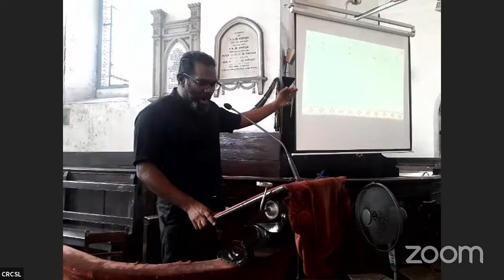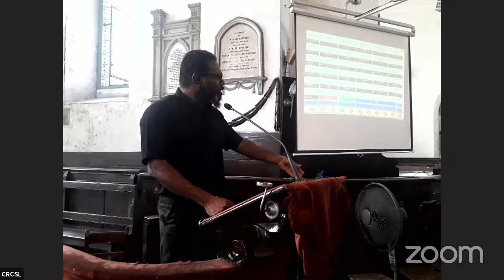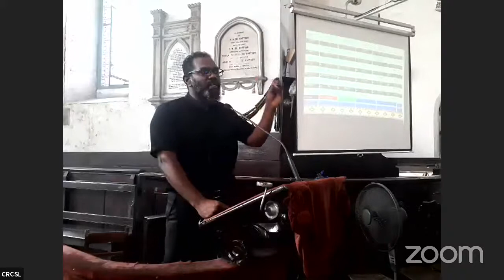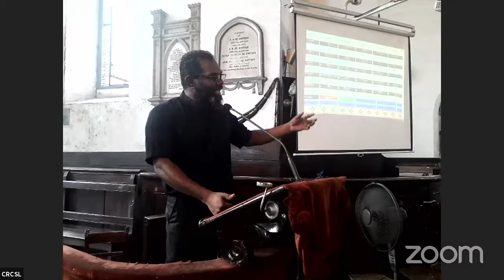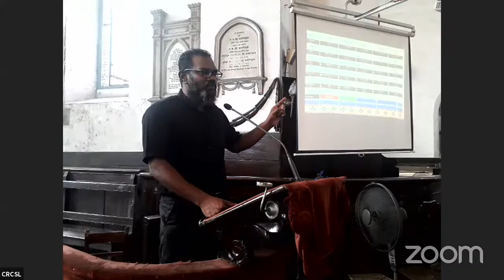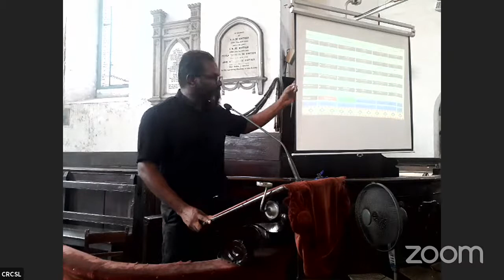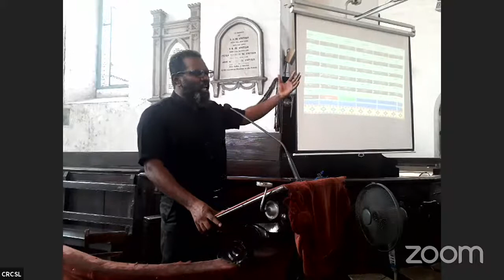Christian Reformed Church Wolvendaal's Personal Meeting Room